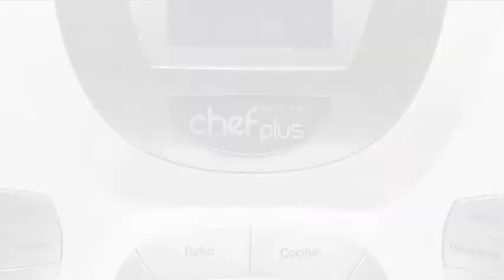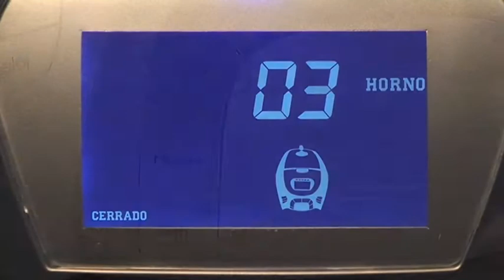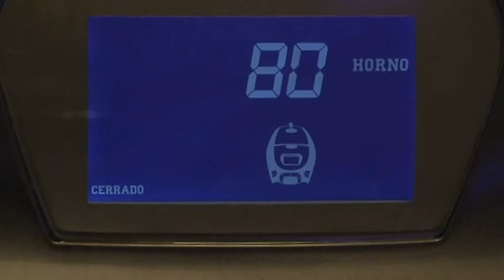Chef Plus - Bizcocho casero de Rakel Akkane - Recetas robot cocina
Prepara esta deliciosa receta de 'bizcocho casero' que nos ha enviado nuestra amiga Rakel Akkane. Un bizcocho casero es un postre muy agradecido ya que es muy versátil y permite complementarlo con muchas opciones dulces. Este bizcocho puede combinarse con mermelada, helado y mil y una cosas.

Las mejores recetas con el robot de cocina Chef Plus.